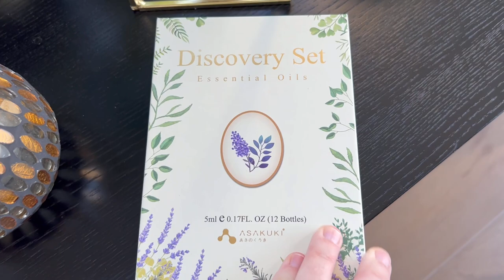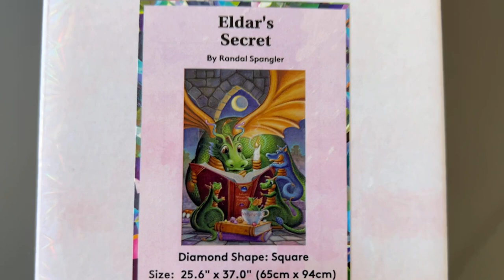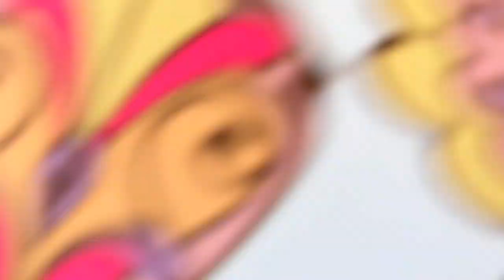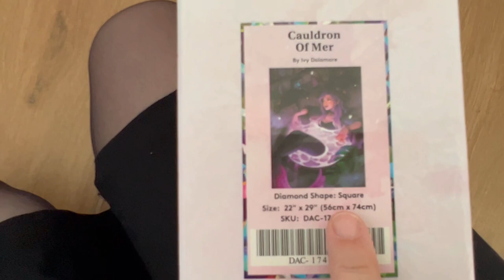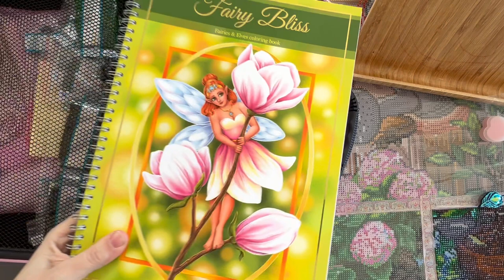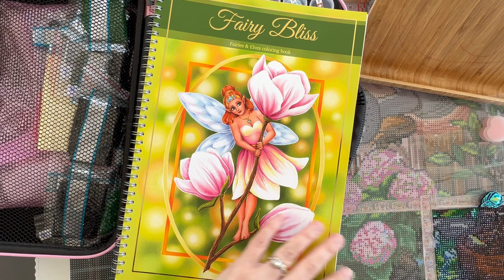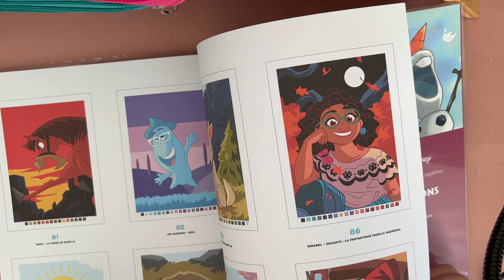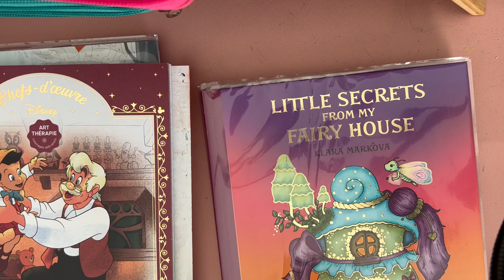Vlog 53: tout mon stock DP💎- réceptions colo- CHALLENGE BLUELINK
Hello la team colo ! Aujourd’hui nouveau vlog !!! Je profites de cette occasion pour vous annoncer le début d’un nouveau challenge le Blue link !! En collaboration avec mon amie chloe de la chaîne colorpassion !
Le principe est simple ! Un colo par mois à réaliser dans le little secrets from my fairy house de Klara Markova et dans le Chefs d’oeuvre de Tracy Desousa ! Et 2 coloriages par mois dans le livre mystères Saisons de William Bal ! Pour les publier soit sur mon groupe facebook le coloclub vous avez le lien plus bas soit sur insta
Pour retrouver les produits dont je parles :
🏰le diffuseur d’huile essentielle
🏰 le coffret d’huiles essentielles
🏰 Le livre version COLLECTOR Funny Tales de Kevin Teo’Art
🏰 le livre Fairy Bliss de Linka Filonenko
🏰 le livre Chef d’oeuvre de Tracy Desousa pour participer au challenge
🏰 le livre little secrets from my fairy House klara Markova pour le challenge
🏰 le livre Saisons mystères de William Bal pour le challenge bluelink

🧚‍♀️Mon coin colo :
🍁 sous main en cuir rose XXL
🍁 organisateur de bureau rose
🍁support de téléphone réglable blanc

Tous mes favoris colos :
👑 gamme complète des luminances
👑 gamme complète lightfast Derwent
👑 gamme des 150 Holbeins sur amazon france
👑gamme des 50 Holbeins Pastels
👑 Palette d’aquarelle CSY teinte mort dore
👑 gamme de 50 crayons pastels macaron
👑 palette d’aquarelle Van gogh
Site upandscrap ! Super site livraison rapide !
👑 palette d’aquarelle Sennelier 18 godets

Je commandes touts mes stocks de crayons sur le site du géant des beaux arts :

Pour retrouver tout les articles dont je parles habituellement ou mon matériel préféré :

Mon matériel coloriages mystères :

👑 la boîte de 10 feutres point max stabilo noirs
👑 la gomme électrique Derwent
👑 le blender caran d’ache : je conseille de l’acheter en magasin il est fragile et est livré casse la plupart du temps
👑 les 520 Brutfuner
👑 les 180 Brutfuner boite noire tournesol
👑 lot de 50 pochettes transparentes lisses Oxford

Si vous n’avez pas encore de compte chez DAC en passant par ce lien vous aurez -15% sur votre première commande et vous m’offrez 1000 points fidélité , voici mon lien de parrainage :

Je couvres mes livres chouchou avec les magic cover d’Oxford :

Merci à tout ceux qui en passant par mes liens soutiennent la chaîne ! Je ne pourrais pas présenter et tester autant de matériel autrement !